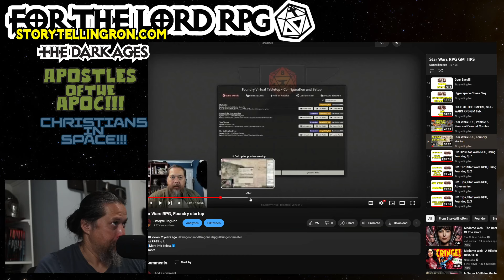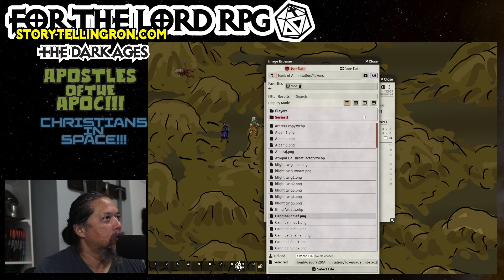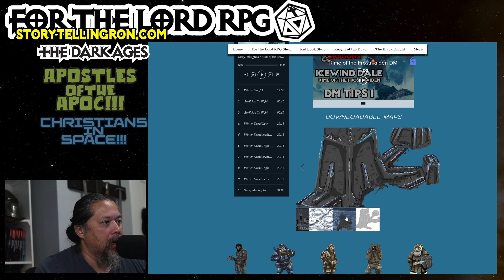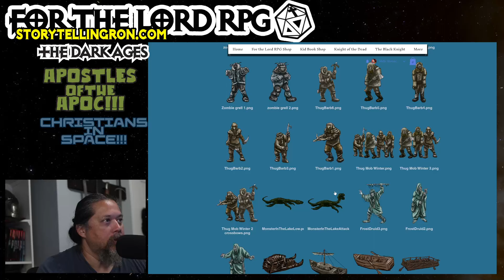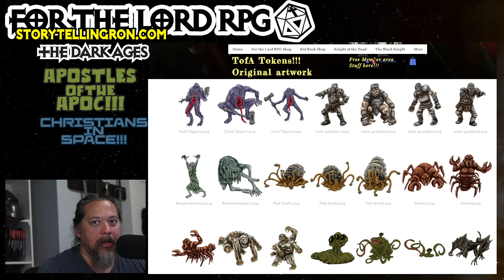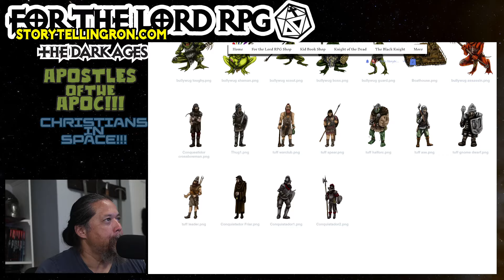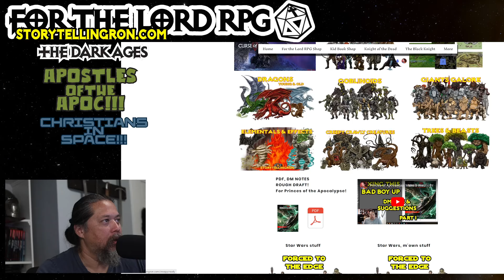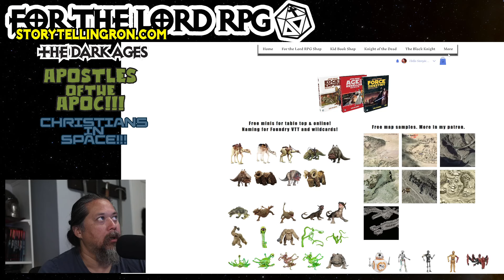D&D Betrayed Me